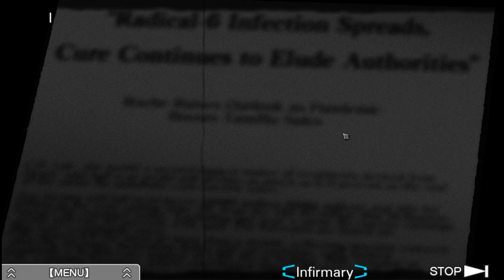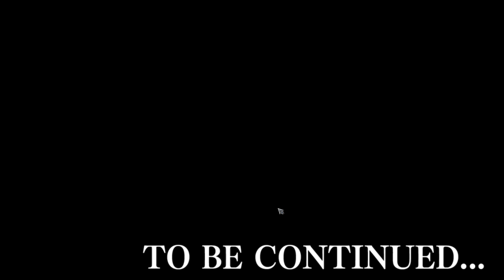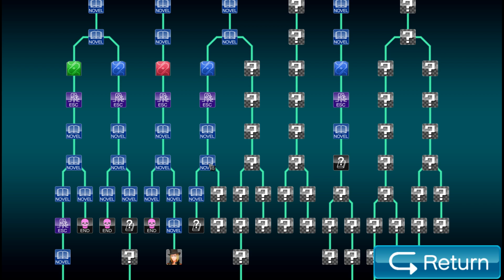Virtue's Last Reward Part 18: Seduction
Everyone goes bonkers as Mike reaches another wall, after being confused he decides to let himself get seduced by a lovely lady before moving on -- Watch live